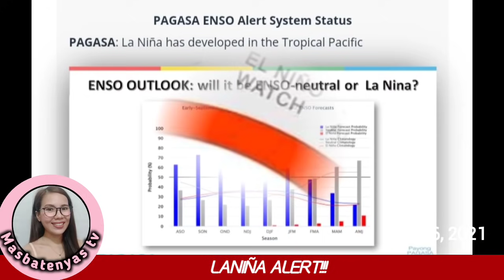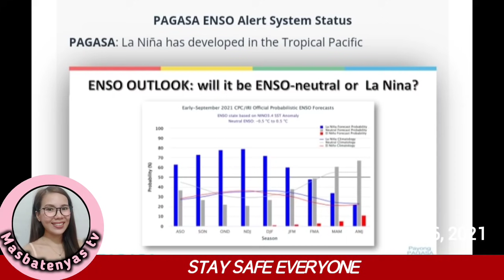BAGONG POTENTIAL NA BAGYO|ADV FORECAST|WEATHER UPDATE TODAY|OCTOBER 16,2021|PAG ASA WEATHER FORECAST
SOURCE: DOST PAG-ASA/ECMWF MODEL
SATELITE IMAGERY: ZOOM EARTH/WINDY